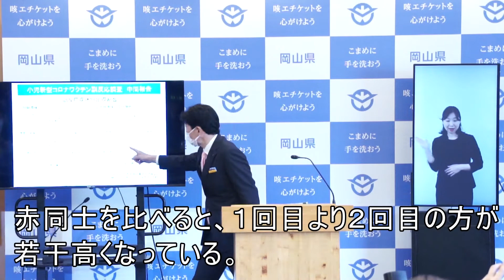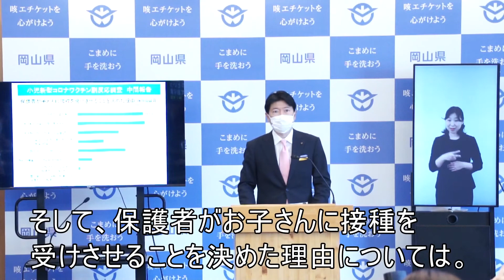知事定例記者会見（令和４年４月２６日）